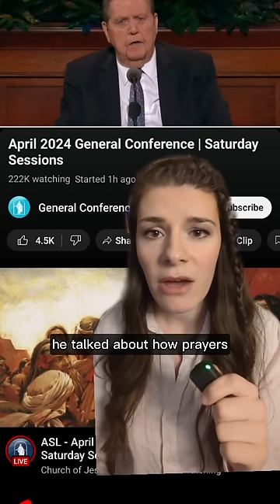General Conference April 2024 Summary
Recap of all speakers and all 5 sessions from April 2024 General Conference!